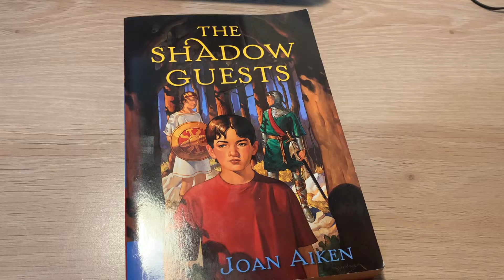New Book Intro!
I introduce the next read aloud; ‘The Shadow Guests’ by Joan Aiken